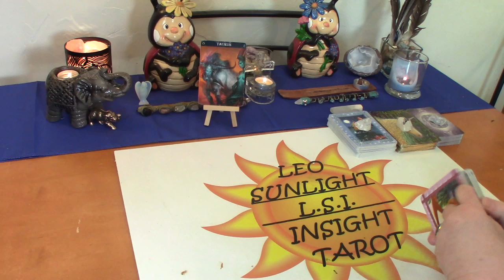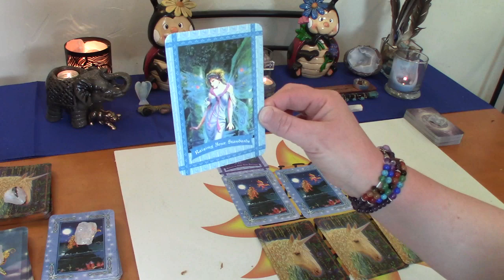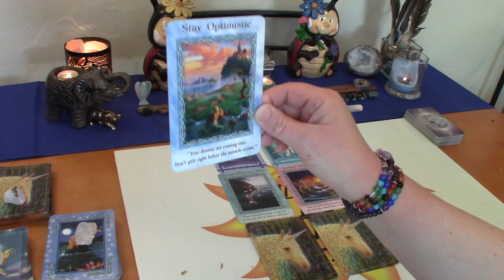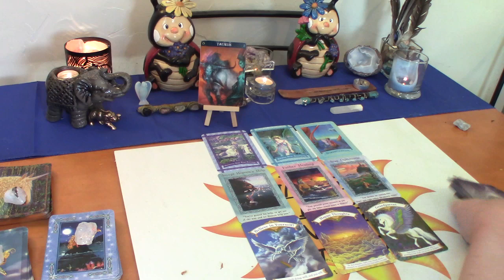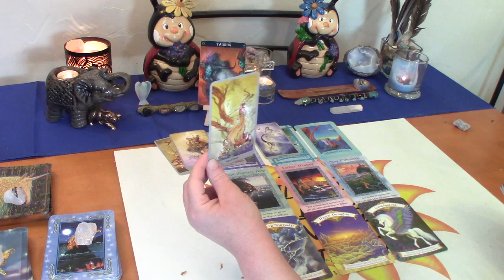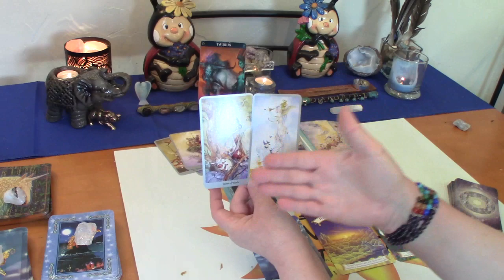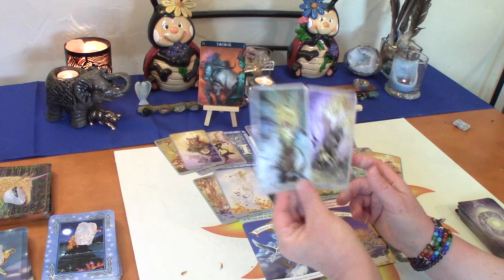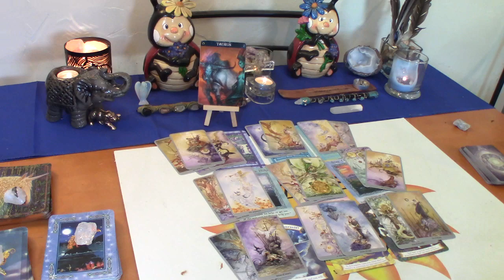Taurus June 2020 Tarot *What's Meant For You is Coming* Spirit Messages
Taurus Monthly Spirit Guide Messages Tarot & Oracle card reading. What your spirit guides & angels want you to know right now.

Decks used:
Shadowscapes Tarot